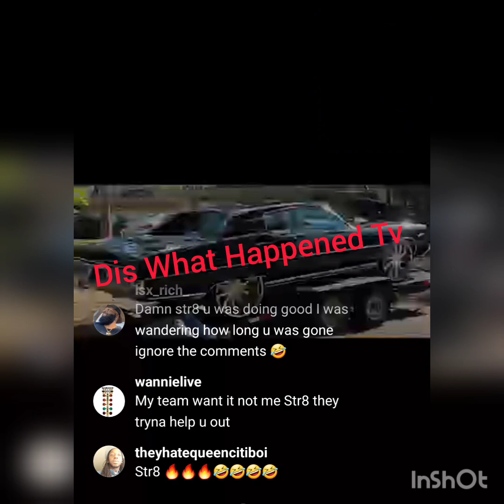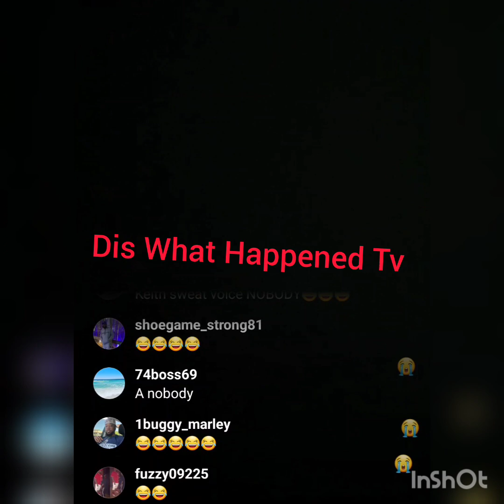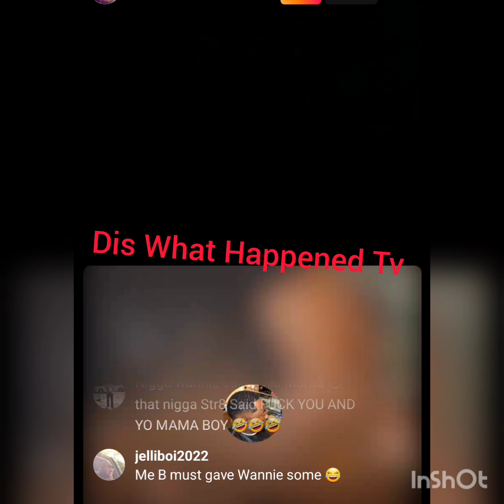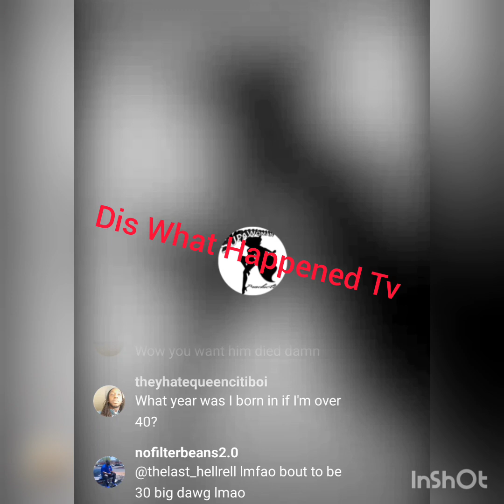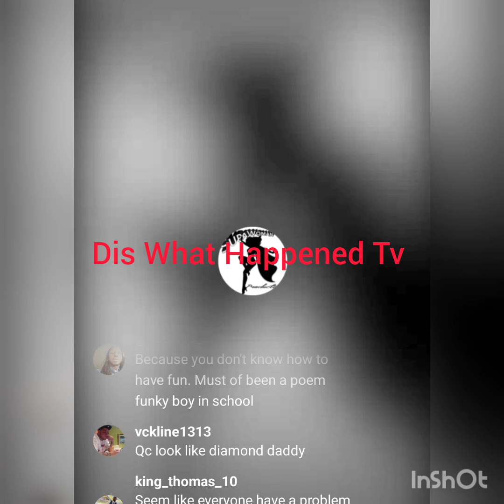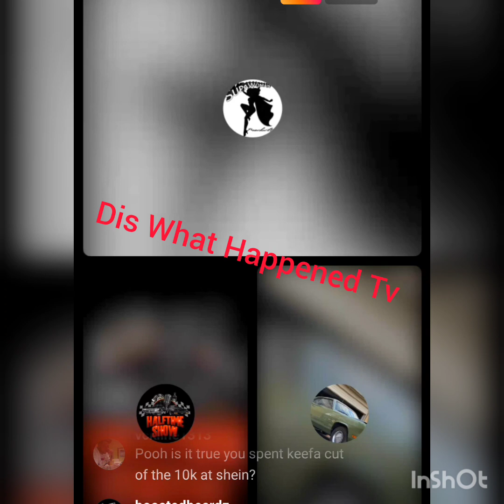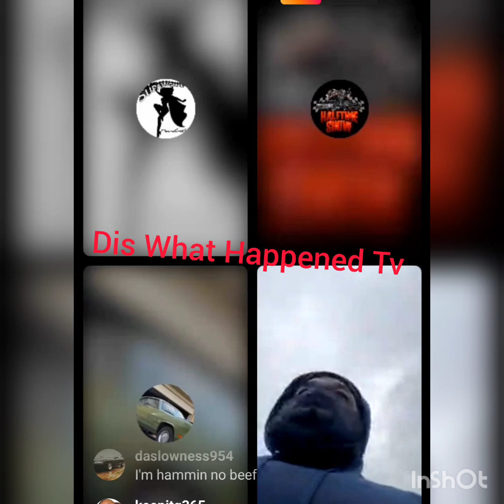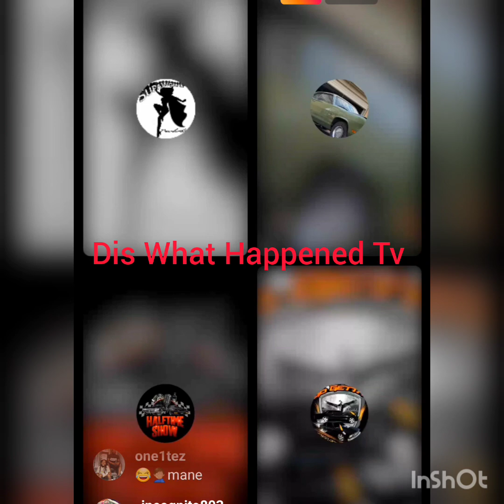Stuntboistrizz8 owes $13k‼️ Miss B responds🤬